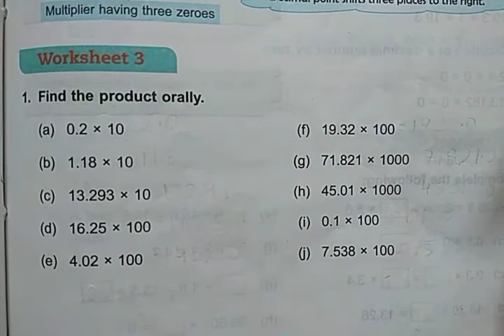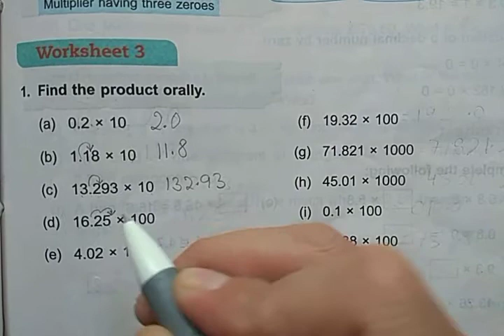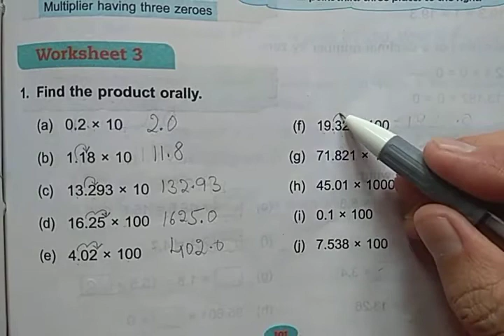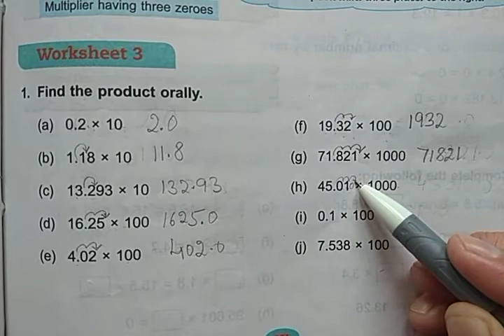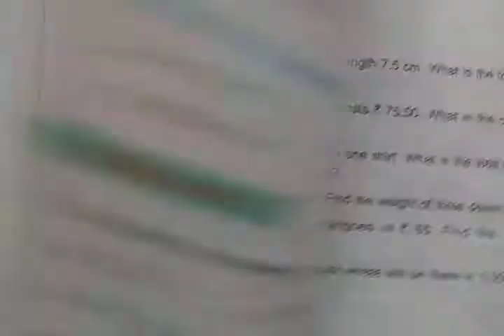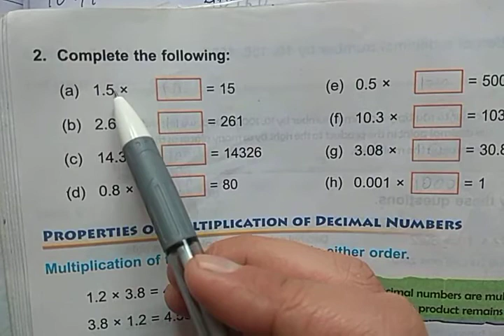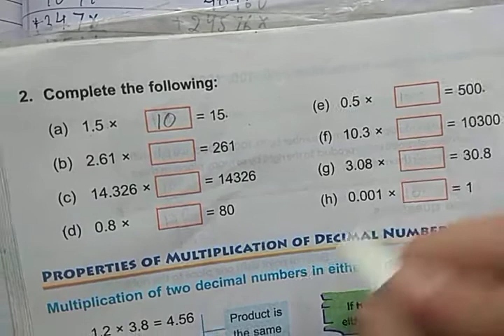DAV Nahan Class-V Maths Unit-7, Part-3